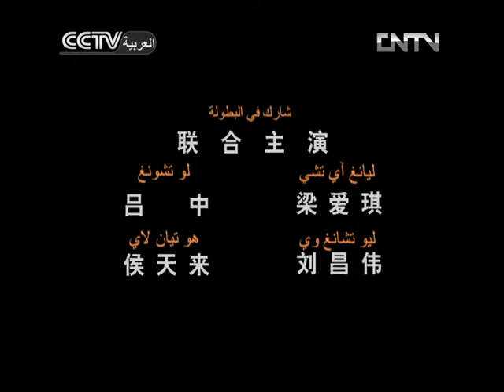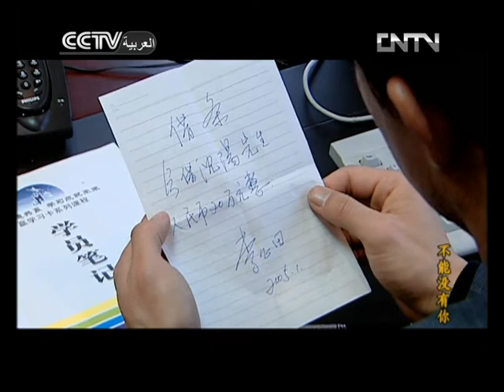不能没有你 | أنت أو لا أحد 12 | المسلسل الصيني